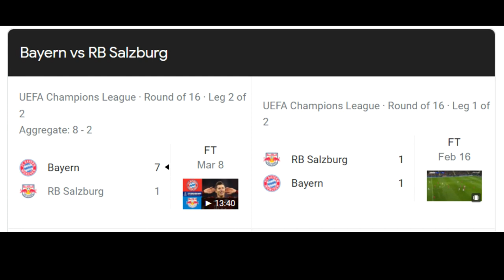the funniest ending to a celebration ive seen... (Francis Coquelin, Villareal, Bayern Munich)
Francis Coquelin is a goofball.